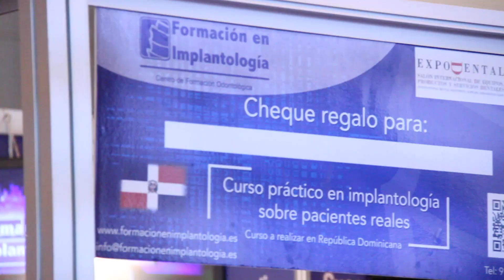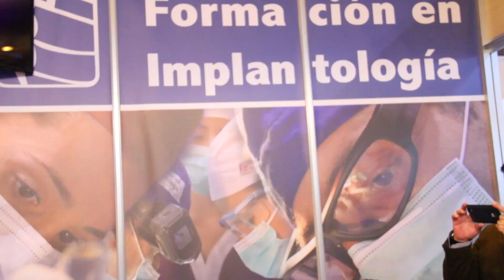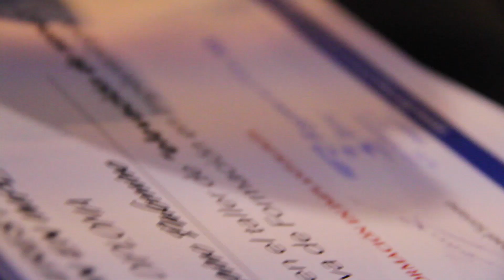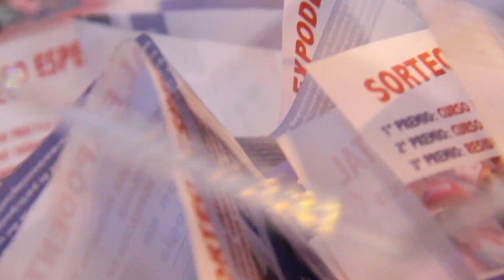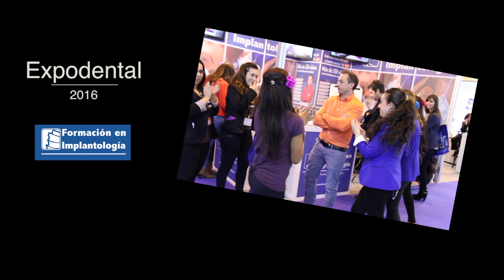EXPODENTAL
Expodental 2016
Formación en Implantología